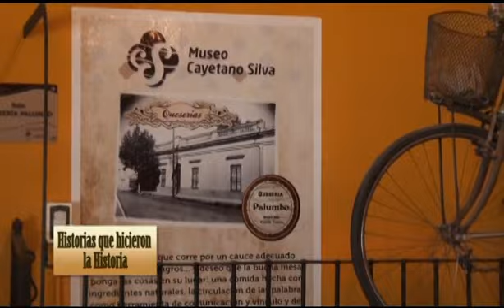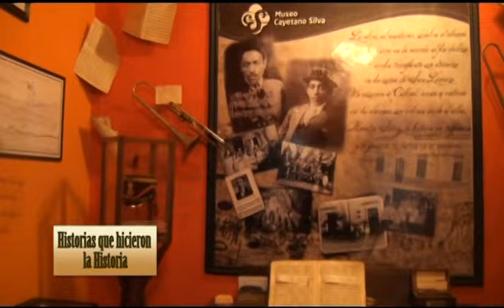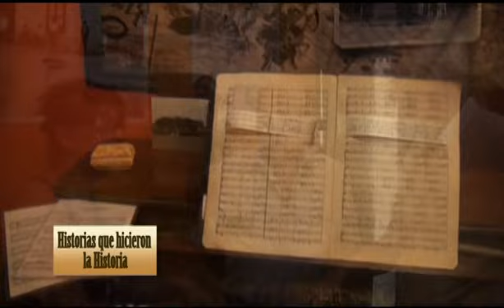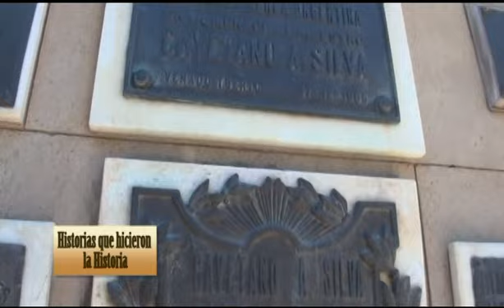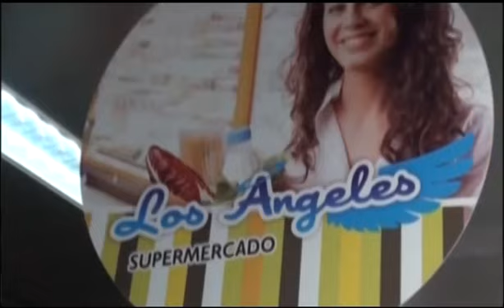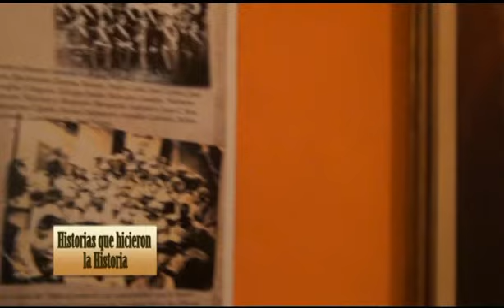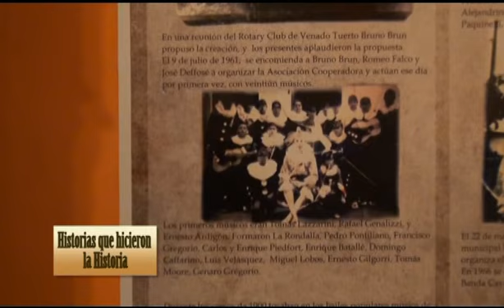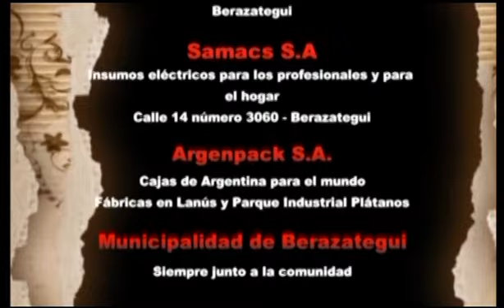La Casa Histórica de Venado Tuerto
El pueblo donde se escribió la Marcha de San Lorenzo, es un tesoro de historias que hacen a nuestra historia nacional. Por eso viajamos a la provincia de Santa Fe, donde está ubicado, y conversamos con los máximos referentes de la Casa Histórica. Un relato que por momentos conmueve y genera emoción a quien lo escucha.